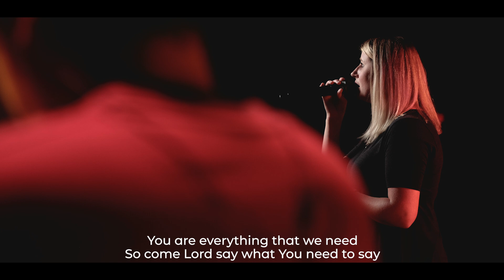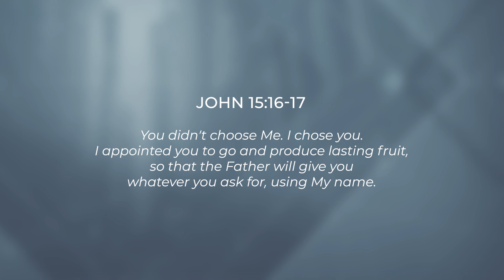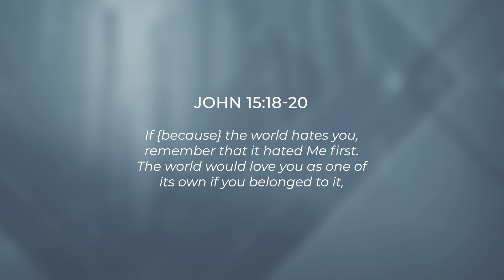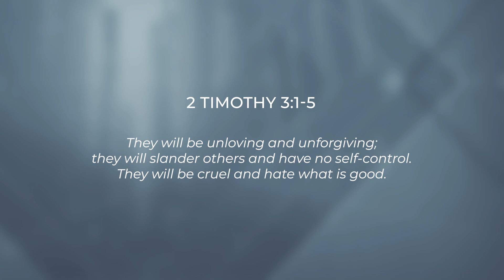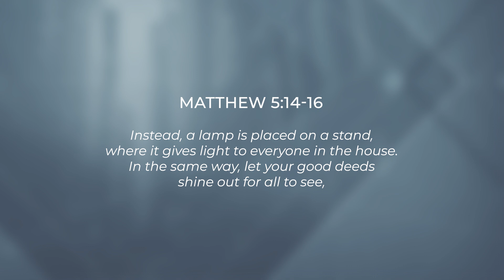ENGAGING THE CULTURE